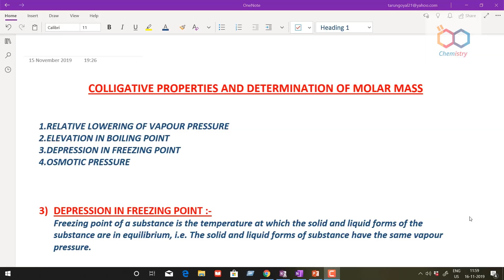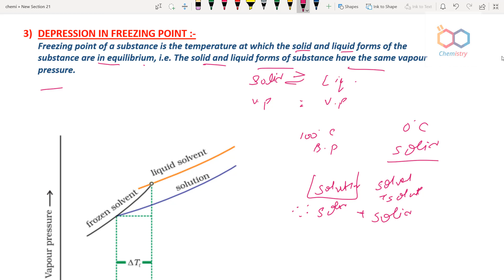SOLUTION(PART-4)-COLLIGATIVE PROPERTIES-DEPRESSION IN FREEZING POINT,OSMOTIC PRESSURE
इस विडिओ में हमने  SOLUTION-(PART-4) COLLIGATIVE PROPERTIES -DEPRESSION IN FREEZING POINT , OSMOSIS & OSMOTIC PRESSURE   को बहुत ही सरल भाषा  में डिस्कस  किया है | एक बार  जरूर देखें |